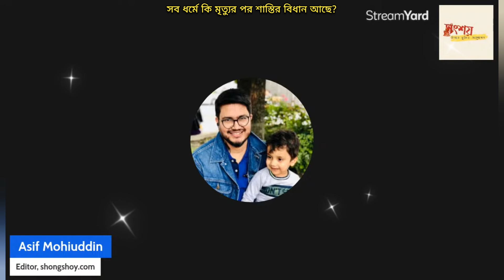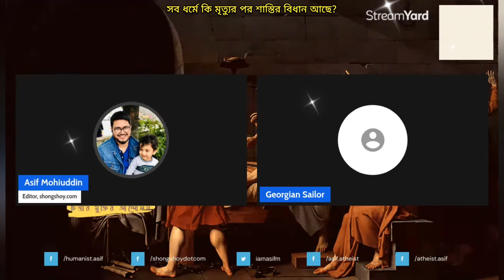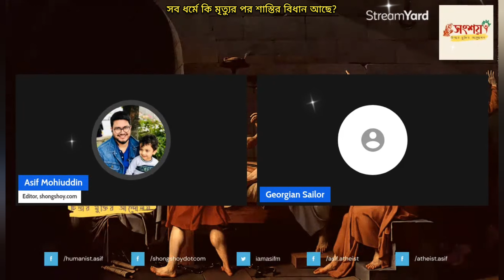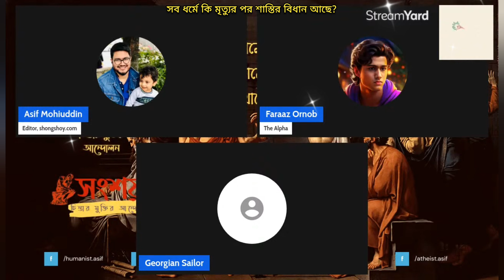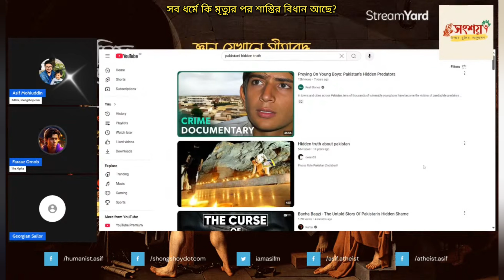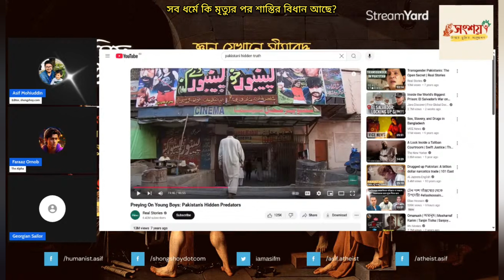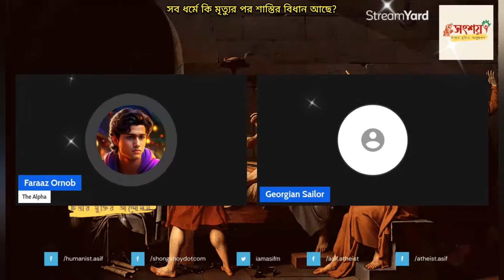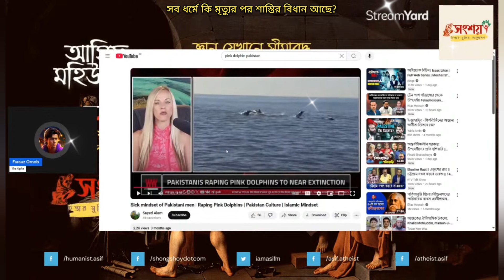সব ধর্মে কি মৃত্যুর পর শাস্তির বিধান আছে? 15/11/2024